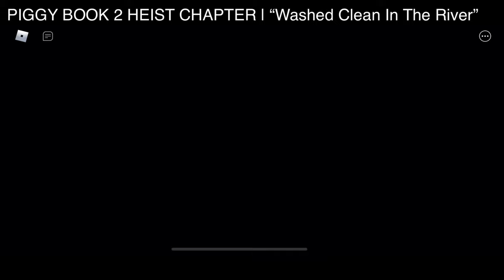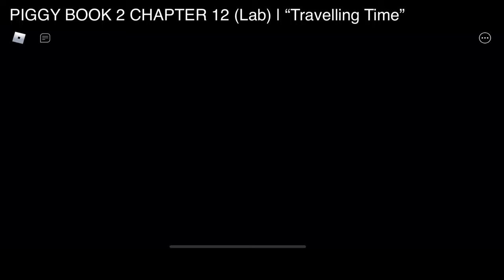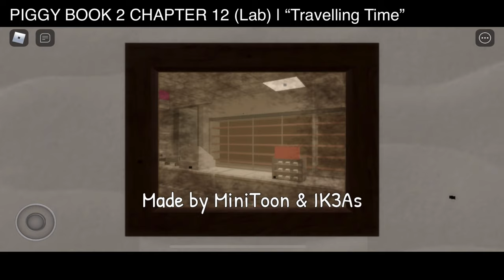ALL PIGGY BOOK 2 SONGS! (The UnTold Story,Washed Clean In The River,Traveling Time,Let Go…..)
⏰ TIME FRAMES:
The UnTold Story: (00:00)
Washed Clean In The River: (04:03)
Traveling Time: (07:54)
Let Go: (11:20)

Gameplay of cutscenes! :DD

My Roblox username: legend_charmander

Creds: BSlick